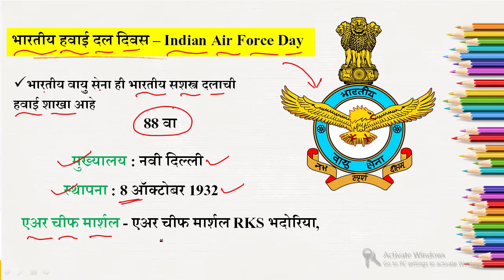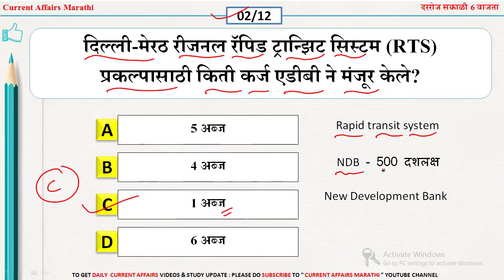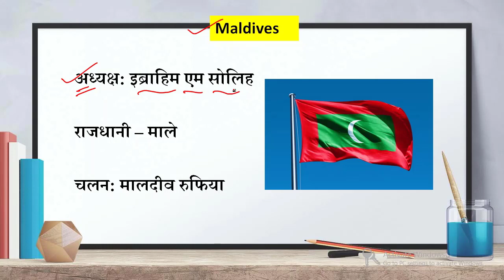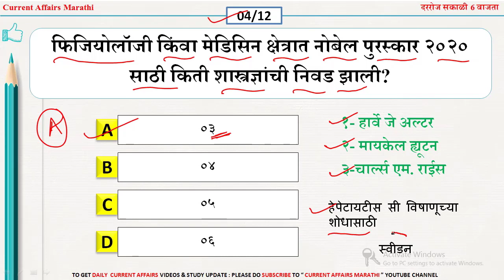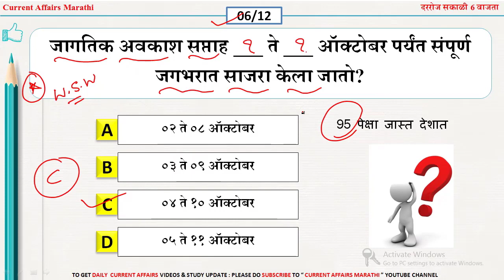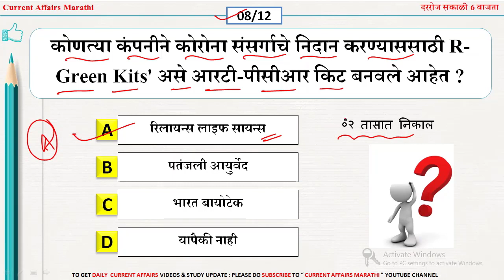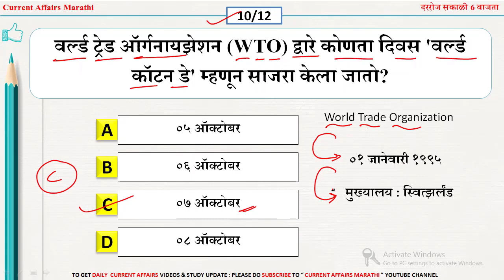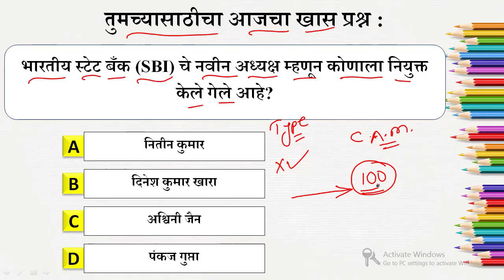10 Oct 2020 |current affairs today Marathi |chalu ghadamodi 2020 | current affairs marathi 2020 pdf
✅About Video - आजच्या व्हिडीओ मध्ये आपण  " 10 Oct 2020 " चे जेवढे पण प्रश्न बनत असतील ते आपण या व्हिडीओ च्या माध्यमातून " MARATHI " भाषेत पाहणार आहोत.

🚀Keep Smiling Keep sharing and Help Others🚀